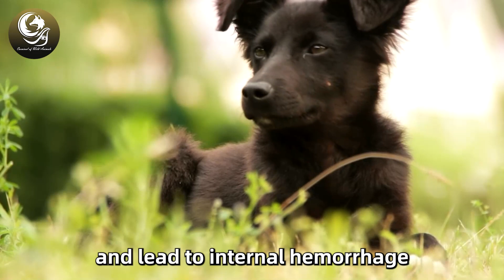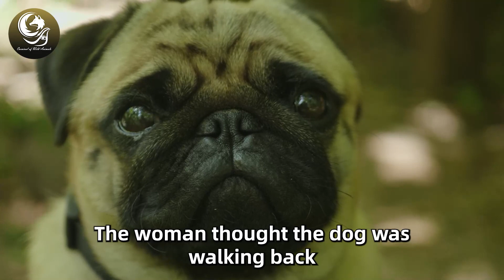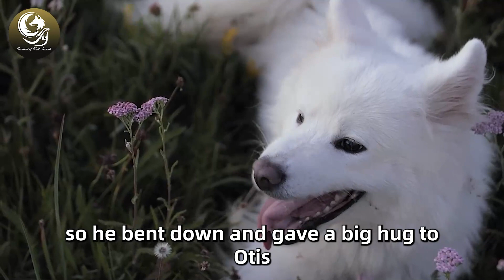This Dog Behaved Strangely Towards His Owner's Baby. The Reason Shocked Thousands Of People